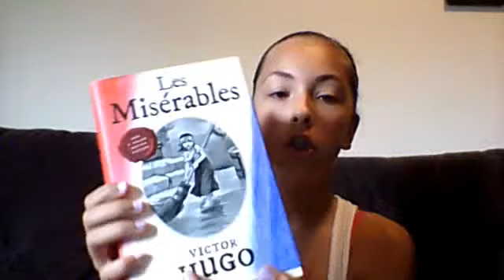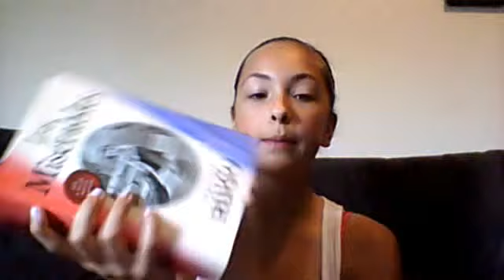July Favorites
Smooth Gator Relief Creme
Bert's Bees TInted Lip Balm in Red Dahlia
Benefit Watt's Up Hightlighter in soft focus
Scunci Brown Bobby PIns
OPI nail polish in Too Hot Pink To Hold Em
Essies nail polish in go ginza
Revlon PhotoReady Powder in Medium Deep
Dream Smooth Mousse Foundation in 255 Natural Buff from Maybelline NY
Regular foundation puff
CG invisible concealer in light pale
Covergirl Natureluxe foundation in 355 suede
All Star* Converse neon laces and neon stripped side